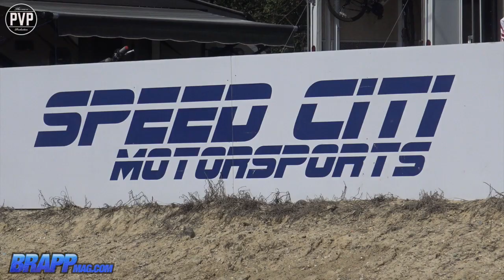MAMA MX Rd. 3 - Speed Citi - 4/24/2016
BrappMag was back down in Seaford, DE for Rd. 3 of the MAMA MX Series. It was a beautiful day with some awesome racing. We love covering this series and are glad to be getting to know the MAMA Family.